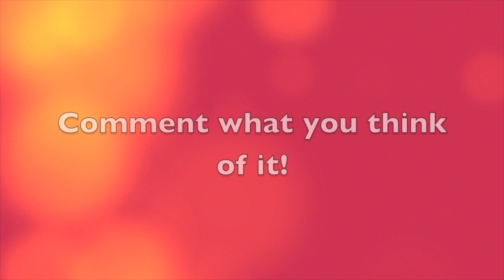Countryball History of Communism [NEW VERSION]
Finally the improved version is out! The mistakes highlighted in the previous version hopefully have been corrected.
1st song: Jazz Suite No.2: 6. Waltz II - by Dmitri Shostakovich - performed by Royal Concertgebouw Orchestra & Riccardo Chailly
2nd song: On the Hills of Manchuria - by Illyia Shatrov - performed by Separate Orchestra of the Ministry of Defense of USSR & Nikolai Nazarov